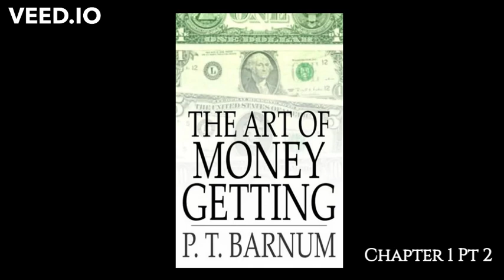ART OF MONEY GETTING | AUDIOBOOK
Few people are more uniquely qualified to dispense money-making advice than legendary showman, entertainer, and businessman extraordinaire P.T. Barnum. This book is full of savvy tips and silly -- but spot-on -- observations from the founder of the Barnum & Bailey Circus, who once sagely noted that ""Money is a terrible master, but an excellent servant."